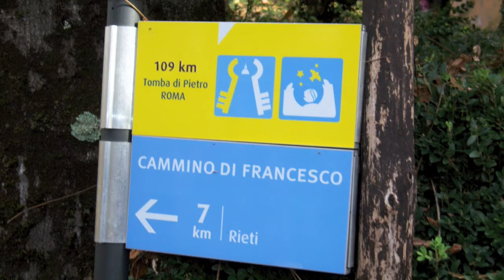Greccio Trip - Phillip Hall & Richard Joy